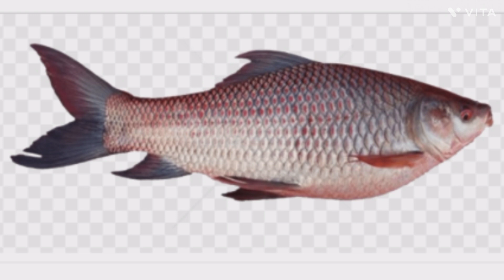Kismat Badalne Wale 7 Khadya Padarth I Mytho Touch